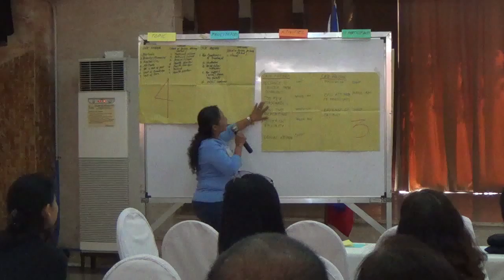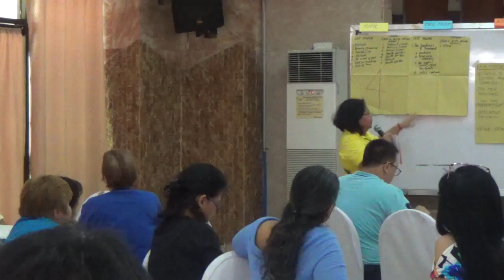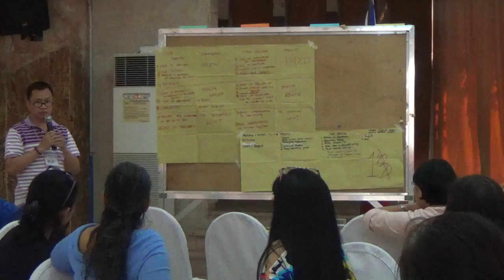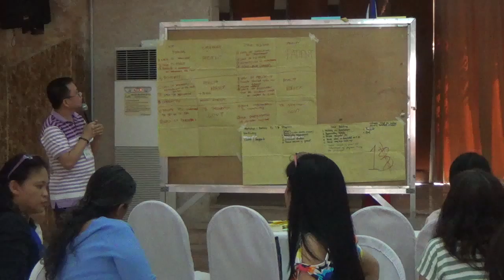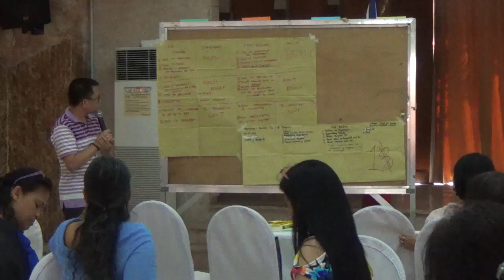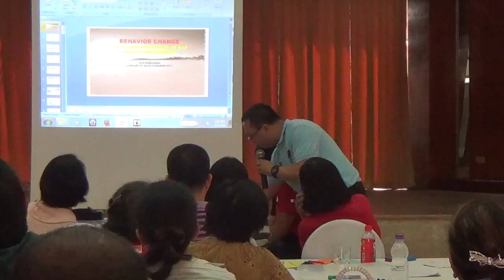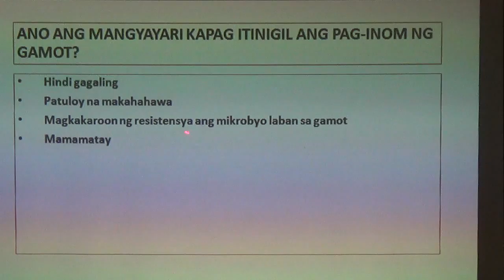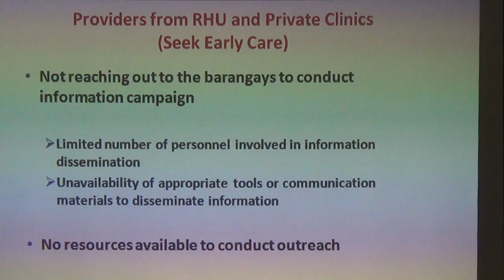03042015 TB 8